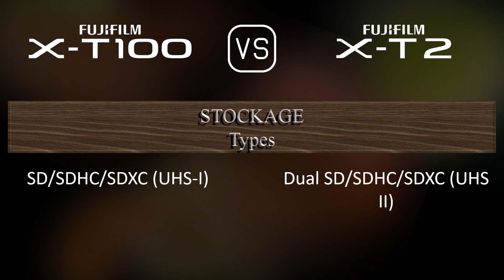Fujifilm X-T100 vs. Fujifilm X-T2: Une Comparaison de Caractéristiques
Cette vidéo fournit un aperçu des fonctionnalités du Fujifilm X-T100 et du Fujifilm X-T2 dans une comparaison de caractéristiques (comparison of specifications).

00:25 LANCEMENT
00:33 BOÎTIER
00:40 CAPTEUR D'IMAGE
01:01 IMAGE
01:16 OPTIQUE ET MISE AU POINT
01:41 ÉCRAN
01:58 VISEUR
02:13 FONCTIONNALITÉS PHOTOGRAPHIQUES
03:06 FONCTIONNALITÉS VIDÉOGRAPHIQUES
03:20 STOCKAGE
03:24 CONNECTIVITÉ
03:49 CARACTÉRISTIQUES PHYSIQUES
04:07 AUTRES CARACTÉRISTIQUES